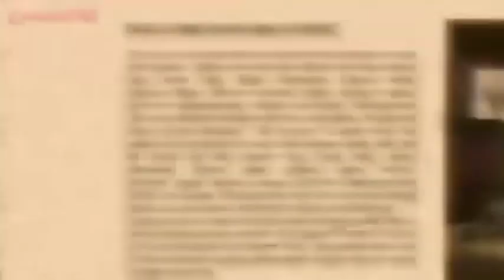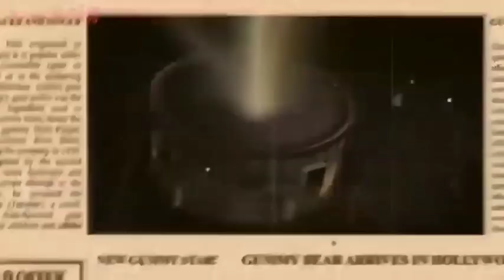Când sunt un pic mai trist (Halloween Special) 🎃 Jumbo 👻 The Gummy Bear Song Romanian Version 🎃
Sărbătorim Halloween-ul și Ziua Morților cu o versiune specială a „Când sunt un pic mai trist” - „The Gummy Bear Song” în română!

We're celebrating Halloween and Day of the Dead with a special version of "Când sunt un pic mai trist" - "The Gummy Bear Song" in Romanian!